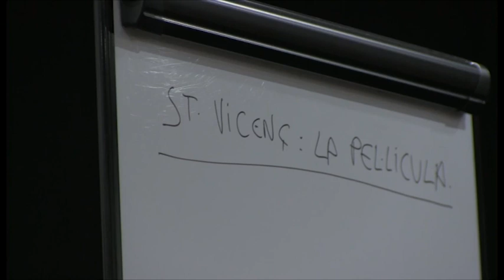Festa Major de Sant Vicenç de Castellet